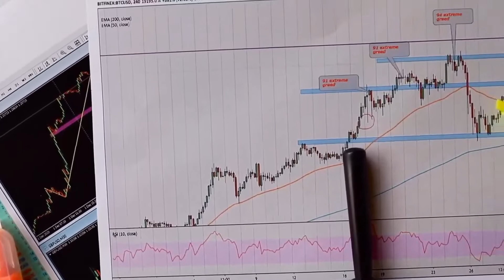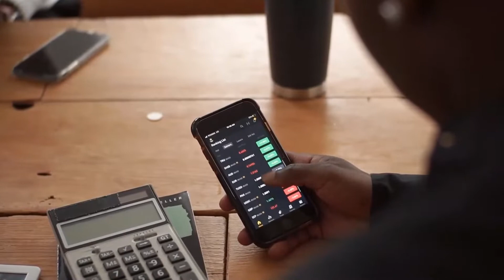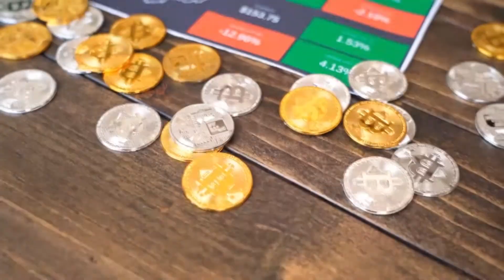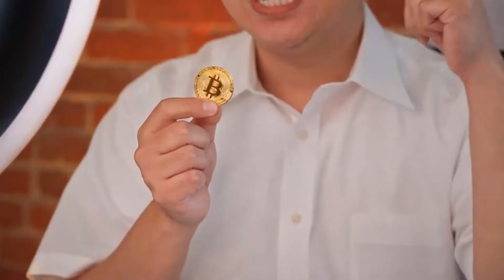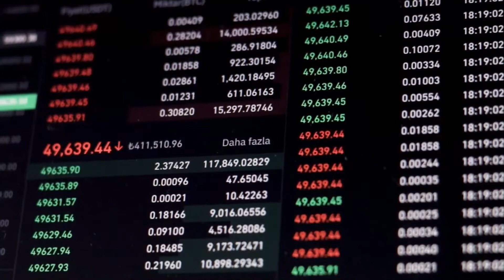THIS IS WHAT 2023 IS HIDING FROM XTZ HOLDERS - TEZOS PRICE PREDICTION & LATEST UPDATES